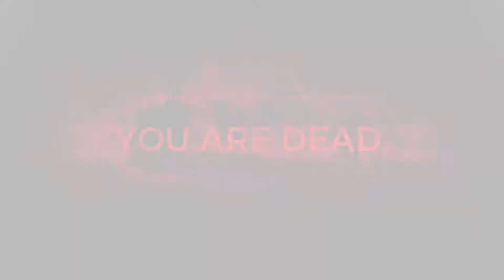Remnightmare // 8 - Harsgaard (Remnant: Subject 2923 Playthrough)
The end is here. Our heroic trio of idiots challenge the source of The Root on earth, Harsgaard! Tom's far fetched lore ramblings have finally got something right, whilst Connor deals with cursed armour and Stephan rightly points out, "If it bleeds, we can kill it!"